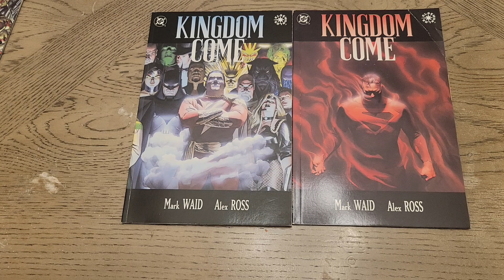Kingdome Come review on Viking Book Club Feb 6th @8pm est.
REMINDER Viking Book Club Feb 6th 8pm.